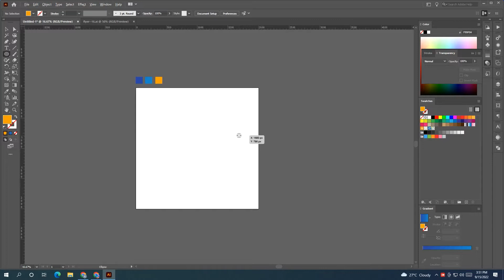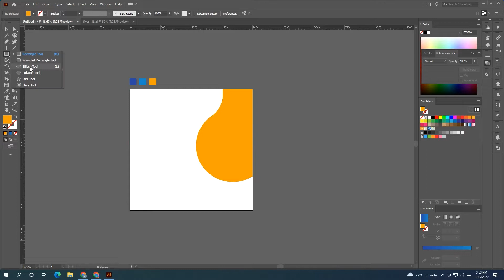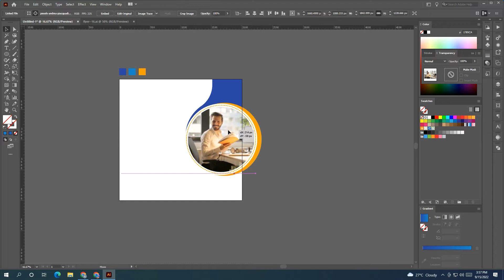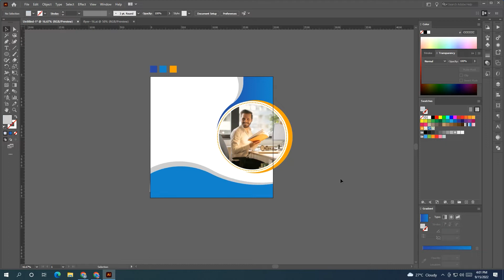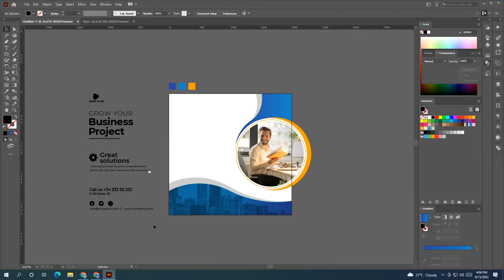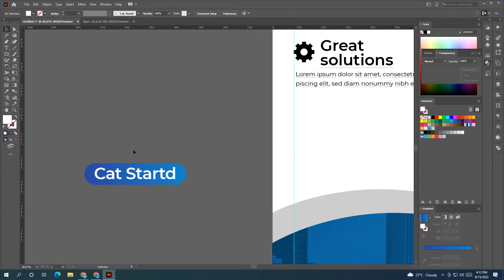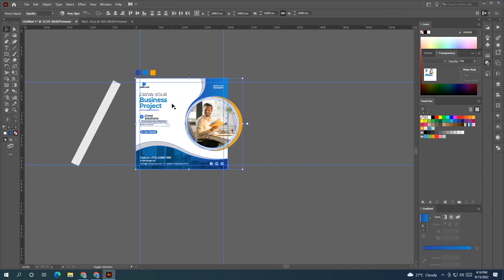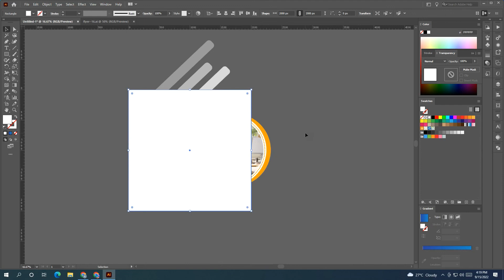social media post design in adobe illustrator tutorial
Guys, In this tutorial I have tried to show you how to create social media post design in Adobe Illustrator. Like this tutorial? I hope today’s tutorial about social media post design in Illustrator will really help you out.
social banner
how to make social media post
how to create social media banner
Instagram post design canva#1
Instagram post design ideas
how to design social media post
Instagram Design
How To Design Instagram
How To Design Instagram Post - Photoshop Tutorial
Professional post design